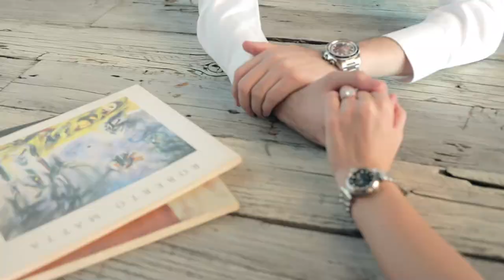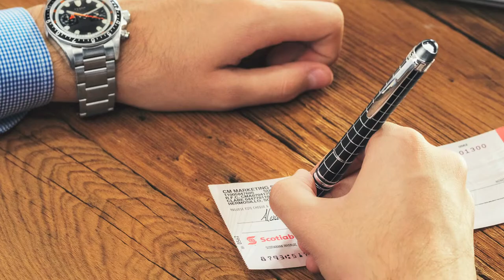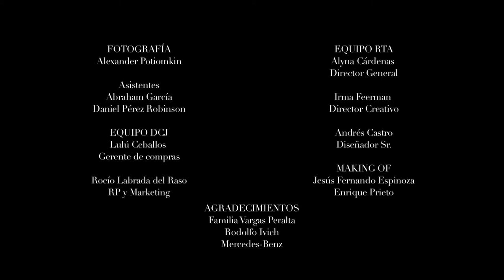Making Of. Daniel Ceballos Joyeros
Campaña publicitaria "Hombres de valor" para Daniel Ceballos Joyeros.

Fotografía por Alexander Potiomkin